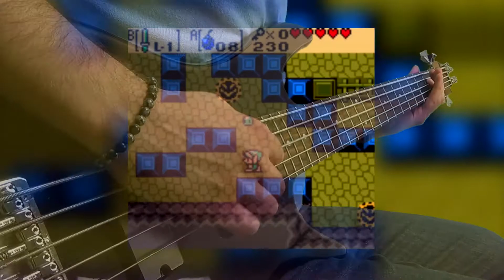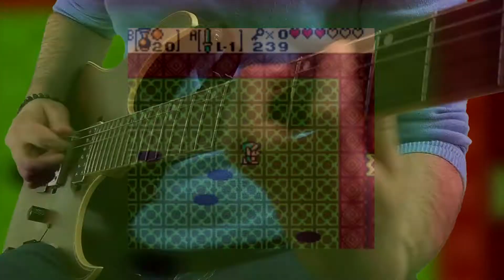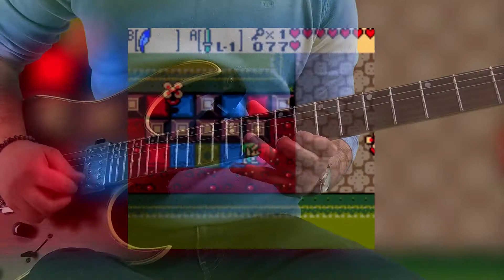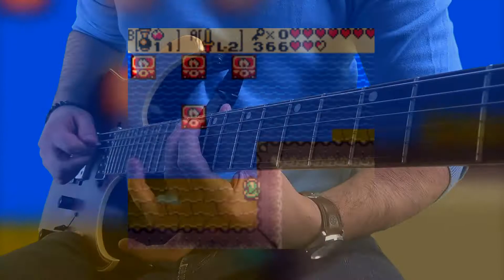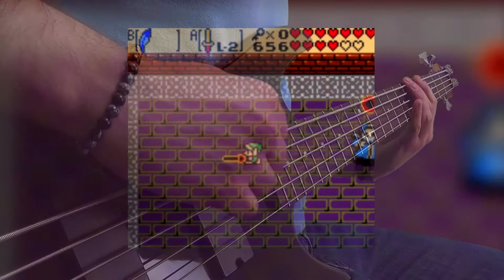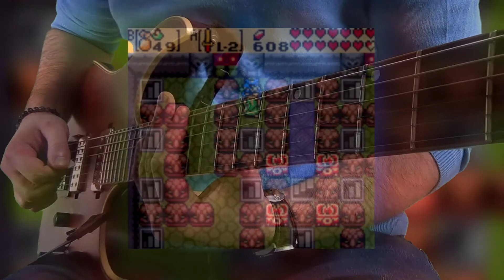The Legend of Zelda Oracle of Ages | DUNGEON MEDLEY by Gamestrument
The Legend of Zelda Oracle of Ages | DUNGEON MEDLEY by Gamestrument. Original Composers - Minako Adachi & Kyohiro Sada

If you enjoyed the video please leave a like so YouTube shows it to more people, leave your thoughts in the comments section and subscribe to the channel if you enjoy the content. These actions helps our channel to grow and reach more people!

Gamestrument's second dungeon medley for the Zelda Oracle series. This time we're covering Oracle of Ages. Capcom knocked it out off the park with these games! They are fantastic entries into the Zelda universe and if you're looking to play some old classics, definitely give them a go!

TIMESTAMPS:
00:00 Intro
00:17 Maku Road
00:42 Spirit's Grave
01:24 Wing Dungeon
02:01 Moonlit Grotto
02:52 Skull Dungeon
03:58 Crown Dungeon
04:59 Mermaid's Cave
05:57 Jabu Jabu's Belly
06:56 Ancient Tomb
07:48 Black Tower Turret
08:43 Outro

CREDITS:

Original Composer - Minako Adachi & Kyohiro Sada
Game - The Legend of Zelda - Oracle of Ages